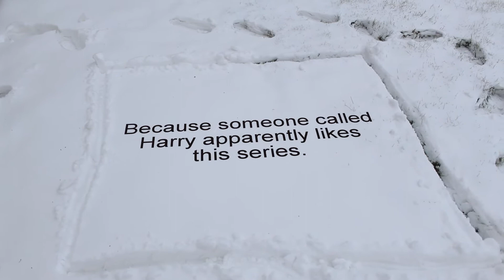Floor 4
DONT
ASK
QUESTIONS

Watch me turn my life into series of 1's and 0's that (if you possess magical powers) look like pictures on Instagram: